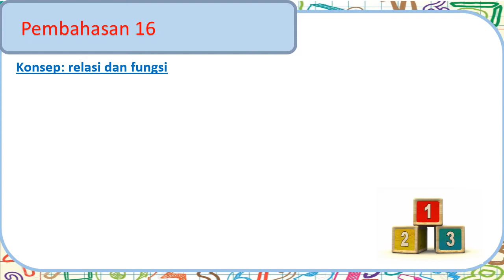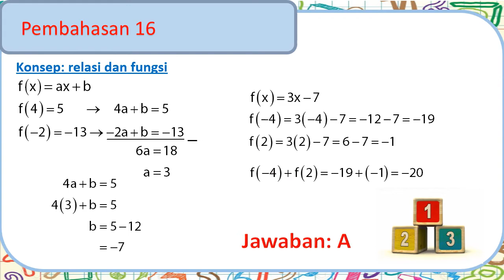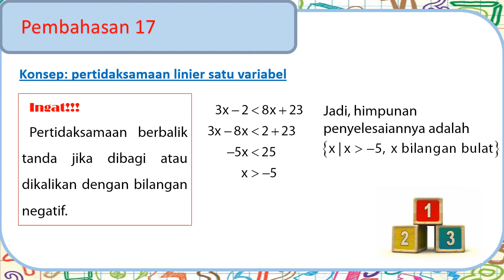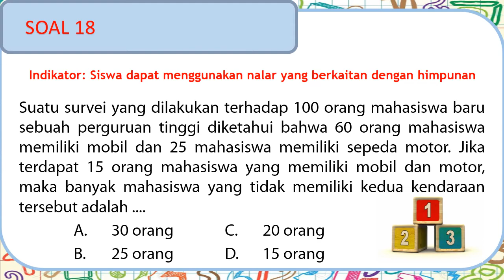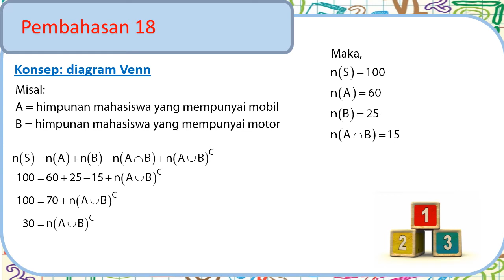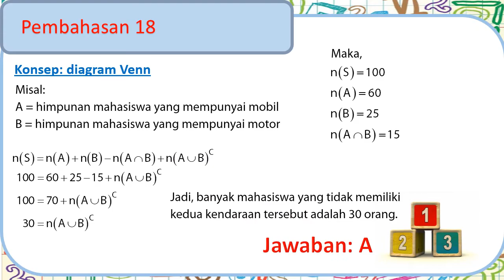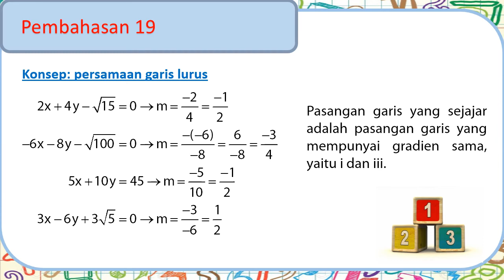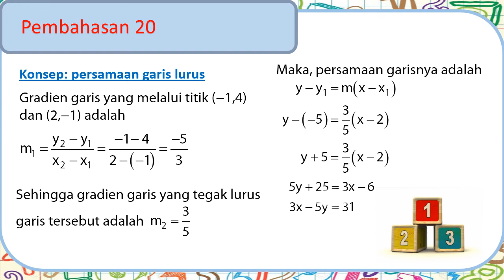Matematika SMP/MTs no. 16-20